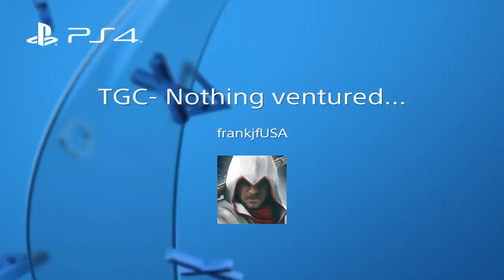SHAREfactory™_201603030712*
SHAREfactory™